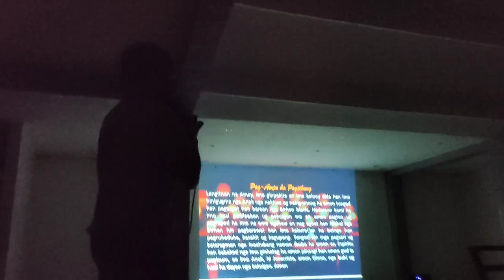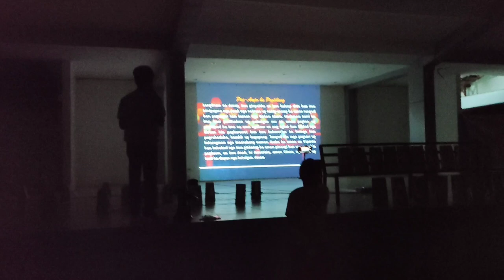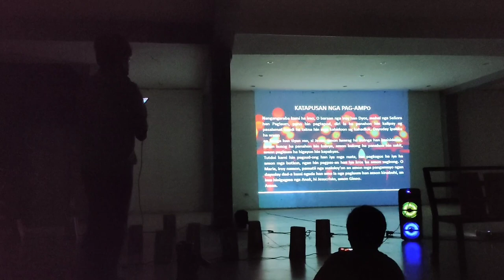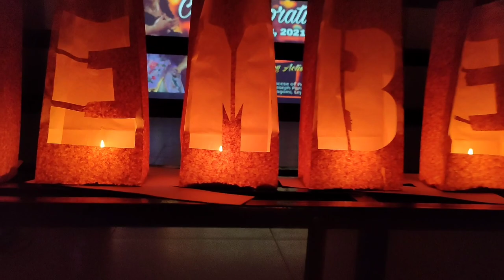CANDLE LIGHTING | TYPHOON YOLANDA VICTIM